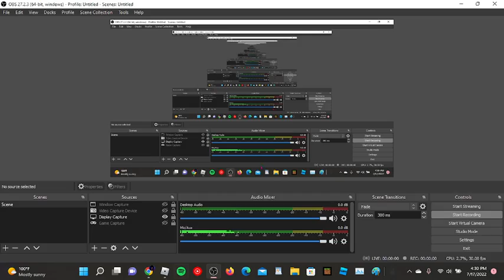first day of working at a pizza place did not go so well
Game name: Work at a Pizza Place

Social Medias:
Roblox: 0NLYM4RYYY